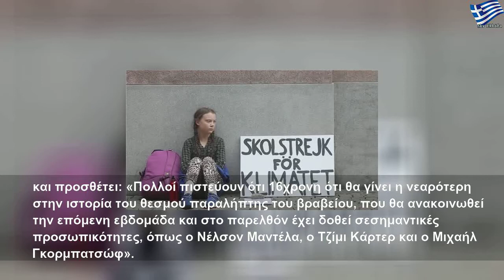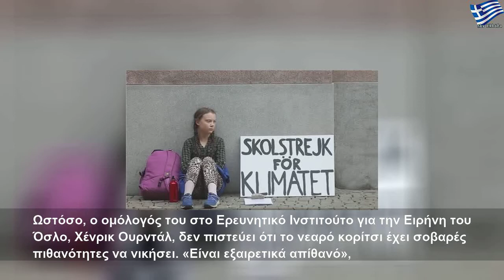Γκρέτα Τούνμπεργκ: Από μοναχική διαδηλώτρια... "φαβορί" για το Νόμπελ Ειρήνης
Κυριακή, 6 Οκτωβρίου 2019
Γκρέτα Τούνμπεργκ: Από μοναχική διαδηλώτρια... "φαβορί" για το Νόμπελ Ειρήνης | Large Life